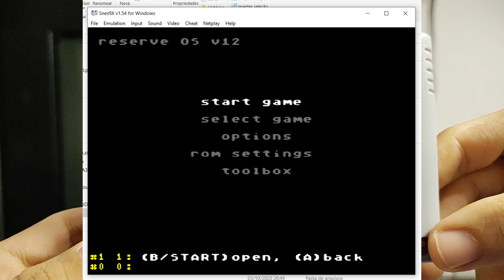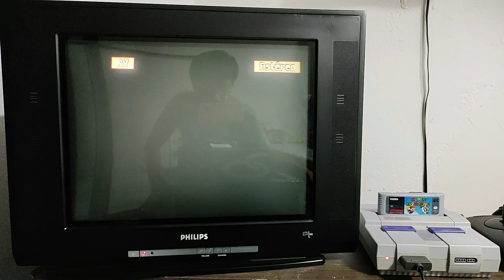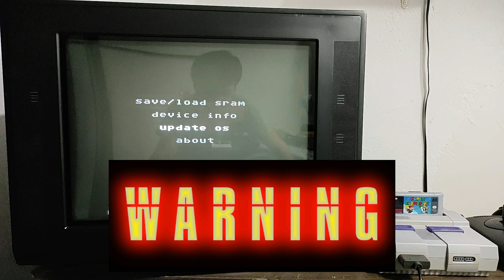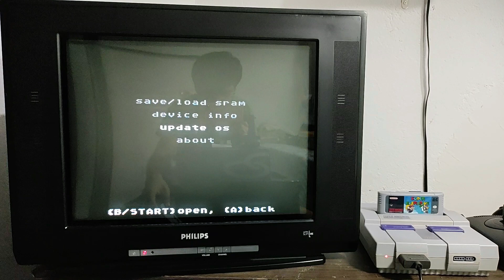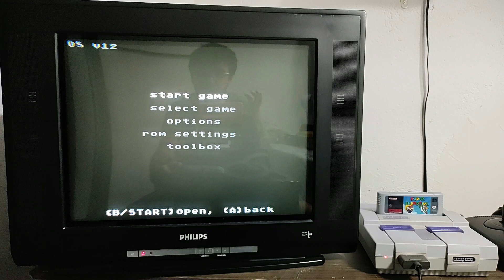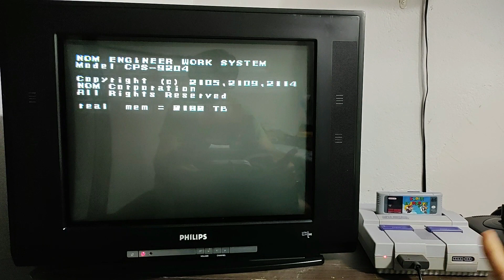RECUPERANDO O MENU DO EVERDRIVE CHINA com Tela PRETA e BUGADO | Fixing China Everdrive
Neste vídeo faço um procedimento um pouco arriscado de restauração do menu principal do Everdrive China que estava bugado e com tela preta ao ligar o console.
OBS: Esse arquivo é para o Everdrive China comum e NÃO serve para a versão DSP e nem para o Sd2Snes.
Quem tiver a versão DSP da China, não é recomendado fazer nenhum tipo de atualização ou procedimento parecido.
Eu esqueci de mostrar no vídeo o teste da parte da seleção dos jogos após o procedimento de atualização e nessa parte o cartucho também funcionou normalmente.

✔️ Links para compra:
✅Everdrives China de Super Nintendo:
✅Sd2Snes: